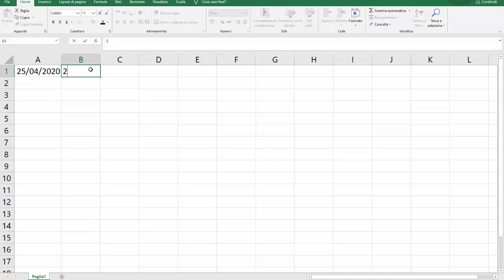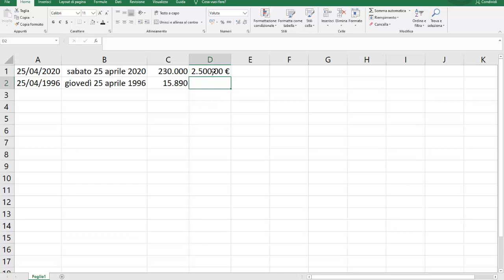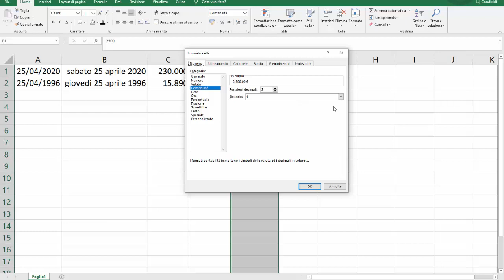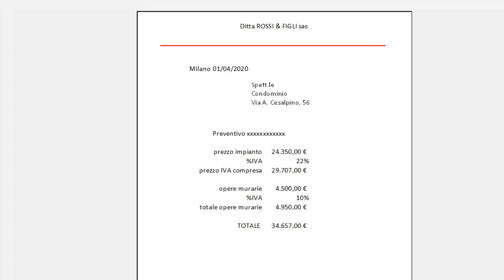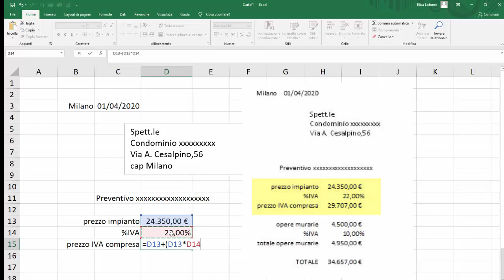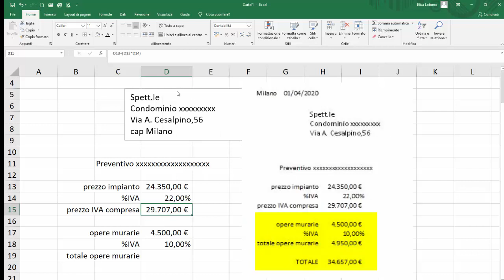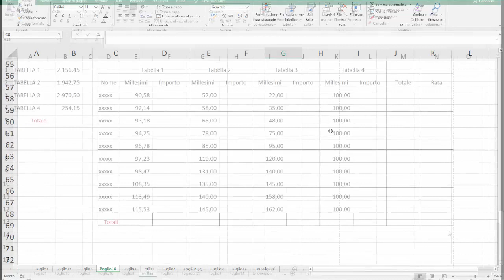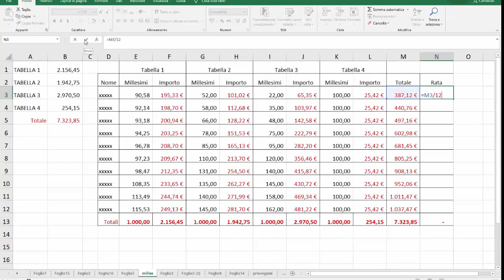Formato dati. Esempi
Applicazione del corretto formato ai dati inseriti in un foglio di lavoro. Esercizi: fattura e tabelle millesimali.